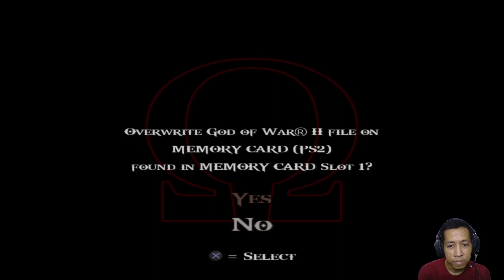God of War 2 Part 10 Indonesia || The Phoenix Chamber [Kraken Boss Fight]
god of war 2 gameplay indonesia
21:42 Last Spartan boss battle
26:29 kraken boss battle

God of War II adalah video game action adventure hack and slash yang dikembangkan oleh Santa Monica Studio dan diterbitkan oleh Sony Computer Entertainment (SCE). Pertama kali dirilis untuk konsol PlayStation 2 (PS2) pada 13 Maret 2007, itu adalah kedua dalam seri God of War, yang keenam secara kronologis, dan sekuel God of War tahun 2005. Permainan ini didasarkan pada mitologi Yunani dan berlatar Yunani kuno, dengan motif utama balas dendam. Karakter pemain protagonis Kratos, Dewa Perang baru yang membunuh dewa perang sebelumnya Ares. Kratos dikhianati oleh Zeus, Raja Dewa Olympian, dengan menghilangkan kemampuan dewanya dan membunuhnya. dan Perlahan diseret ke Dunia Bawah, dia diselamatkan oleh Titan Gaia, yang menginstruksikannya untuk menemukan sister of fate, karena mereka dapat mengizinkannya melakukan perjalanan kembali ke masa lalu, menghindari pengkhianatannya, dan membalas dendam pada Zeus.
Gameplaynya mirip dengan game sebelumnya. yang berfokus pada pertarungan berbasis kombo yang diperoleh melalui senjata utama pemain—Athena's Blades—dan senjata sekunder yang diperoleh sepanjang permainan. game Ini juga menampilkan quick time event (QTE) yang mengharuskan pemain untuk dengan cepat menyelesaikan berbagai tindakan pengontrol permainan untuk mengalahkan musuh dan bos yang lebih kuat. Pemain dapat menggunakan hingga empat serangan magis dan kemampuan peningkatan daya sebagai opsi pertempuran alternatif. Gim ini juga menampilkan teka-teki dan elemen platform. Dibandingkan dengan pendahulunya, God of War II memiliki peningkatan teka-teki dan empat kali lebih banyak bos.
God of War II telah diakui sebagai salah satu video game terbaik sepanjang masa dan salah satu sekuel video game terbaik yang pernah dibuat, dan menjadi "PlayStation Game of the Year" 2007 di Golden Joystick Awards. Pada tahun 2009, IGN mendaftarkannya sebagai game PlayStation 2 terbaik kedua sepanjang masa, dan baik IGN maupun GameSpot menganggapnya sebagai "swan song" di era PlayStation 2. Pada tahun 2012, majalah Complex menobatkan God of War II sebagai game PlayStation 2 terbaik sepanjang masa. Itu adalah game terlaris di Inggris selama minggu peluncurannya dan terjual 4,24 juta kopi di seluruh dunia, menjadikannya game PlayStation 2 terlaris keenam belas sepanjang masa. God of War II, bersama dengan God of War, di-remaster dan dirilis pada 17 November 2009, sebagai bagian dari God of War Collection untuk PlayStation 3 (PS3). Versi remaster dirilis ulang pada 28 Agustus 2012, sebagai bagian dari God of War Saga, juga untuk PlayStation 3. Sebuah novelisasi dari game ini diterbitkan pada Februari 2013. Sekuelnya, God of War III, dirilis pada 16 Maret 2010.

Ukuran game : 8,3 GB

My Specs :
AMD Ryzen 5 4600H
GTX 1650
16 GB Ram
512 SSD